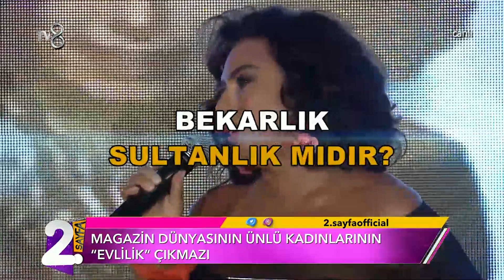İrem Derici'den Evlilik Açıklaması | Müge ve Gülşen'le 2. Sayfa 64. Bölüm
Magazin dünyasının ünlü kadınlarının evlilik çıkmazı tartışıldı. Müge ve Gülşen'le 2. Sayfa 64. bölümü izlemek için;

Magazin duayenleri Müge Dağıstanlı ve Gülşen Yüksel’in sunduğu “Müge ve Gülşen’le 2.Sayfa” programı haftaiçi her gün 8.45'te Tv8 ekranlarında